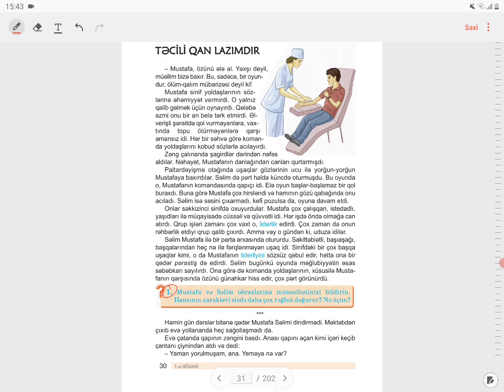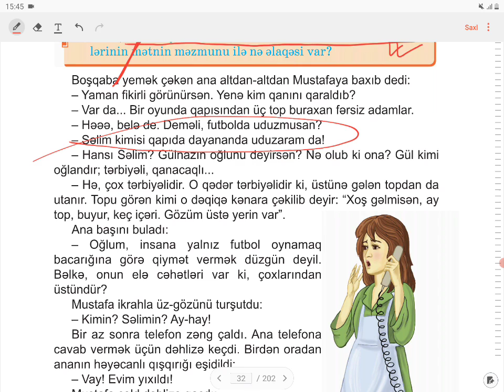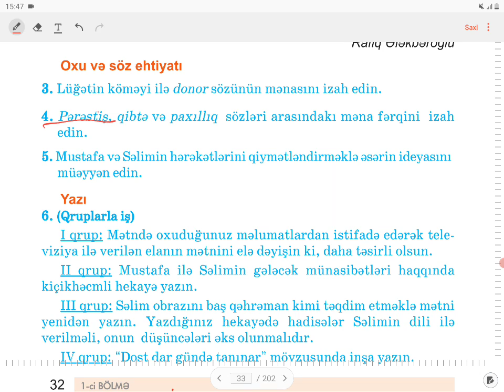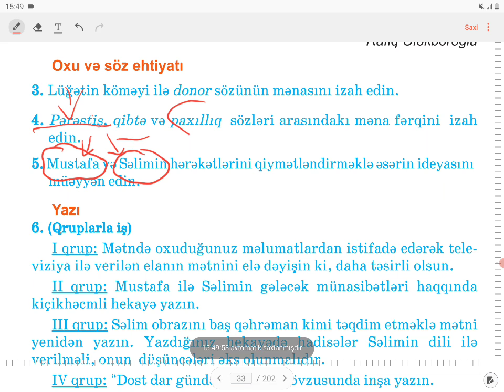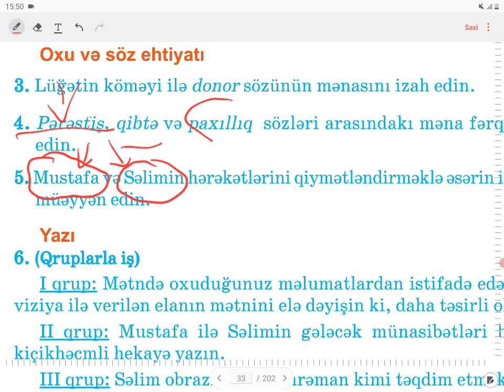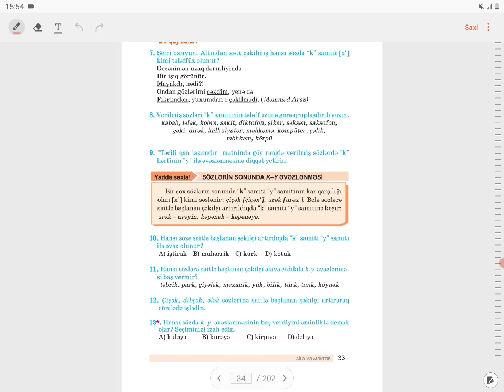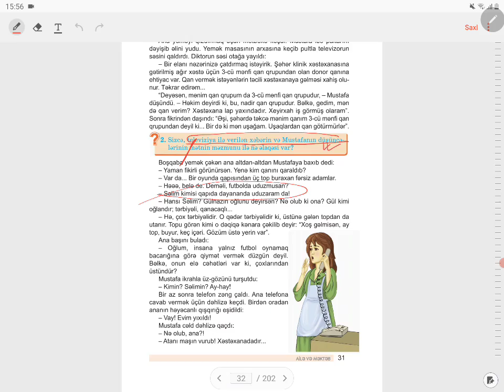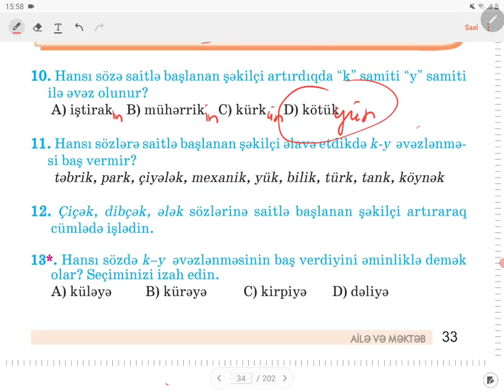5-ci sinif Azərbaycan dili "Təcili qan lazımdır" mətni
NatiqVahidov Azərbaycandili NV AKADEMİYA - 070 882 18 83